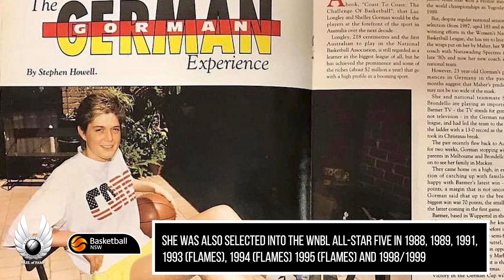2019 BNSW Hall of Fame | Shelley Gorman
Shelley Gorman is known to many simply as ‘Gorms’, was one of the toughest and fittest players ever to wear an Australian uniform.

Shelley Gorman was an inspirational player who helped turn the Flames into a household name and into an irresistible force in the WNBL, she is a true receipt of an induction into the Basketball NSW Hall of Fame.

Images: Basketball Australia, Sydney Flames, WNBL, BNSW, Getty Images, Shelley Gorman, Shutterstock.